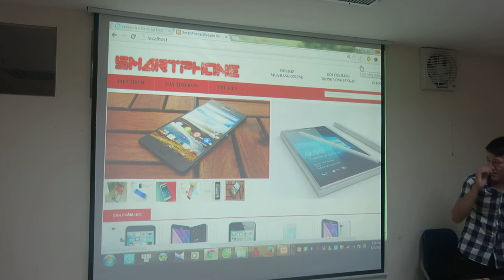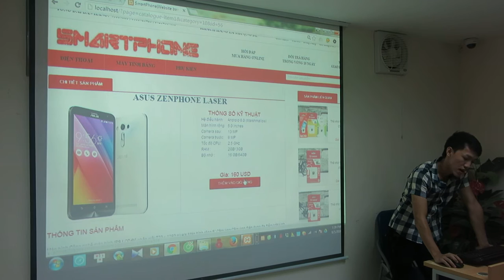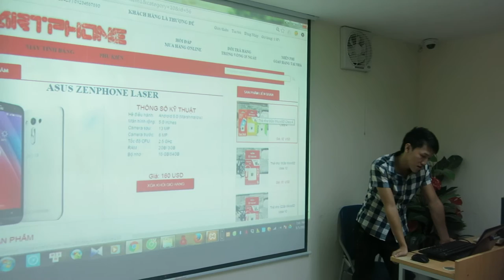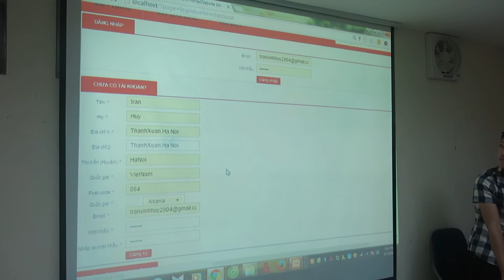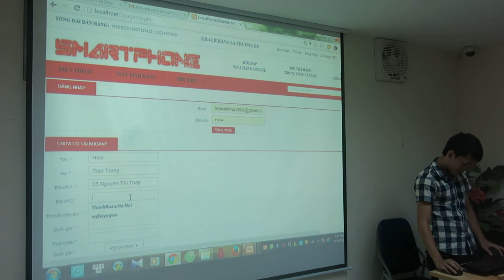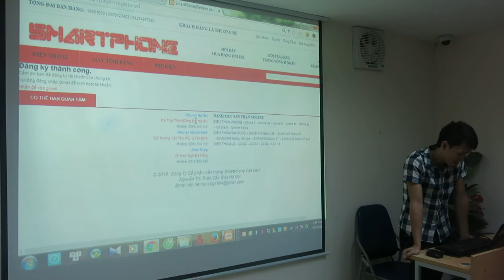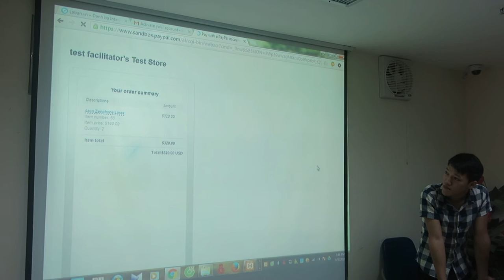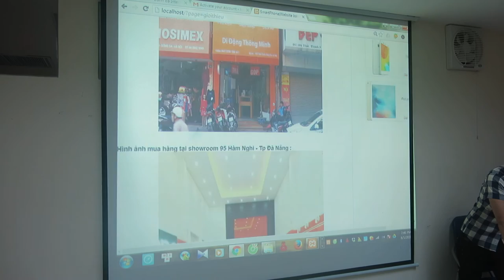Khóa học PHP Doanh nghiệp tại NIIT-ICT Hà Nội